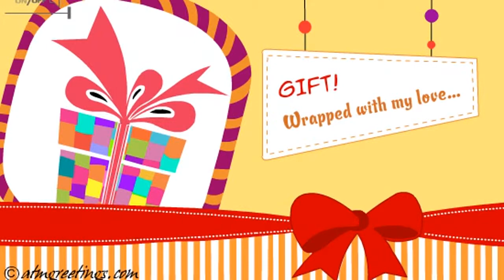Happy Birthday Friend | Ecards | Greeting Card | 17 14